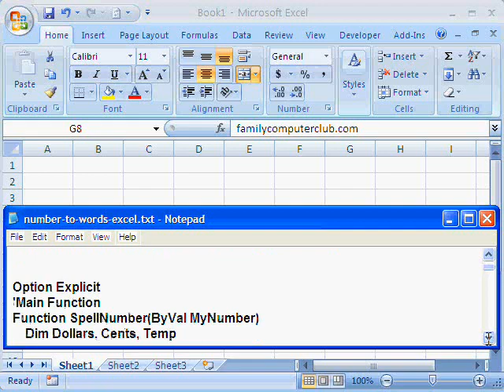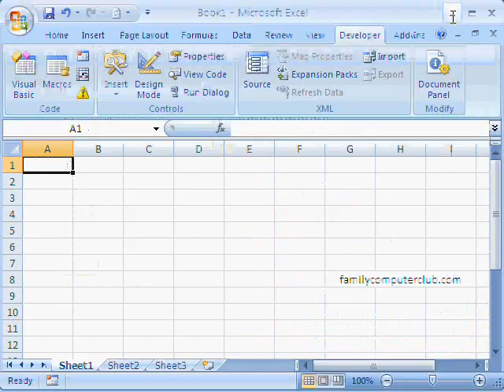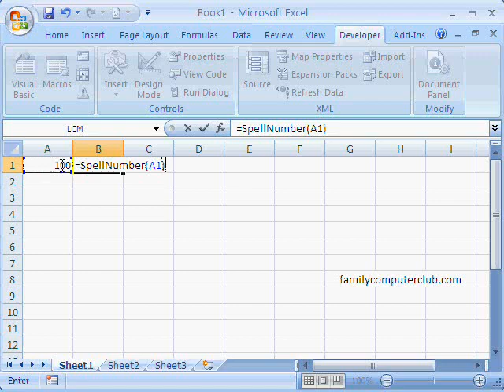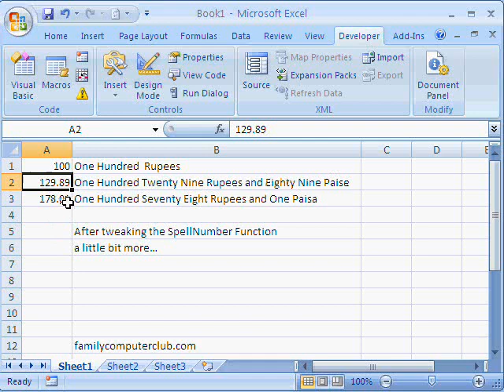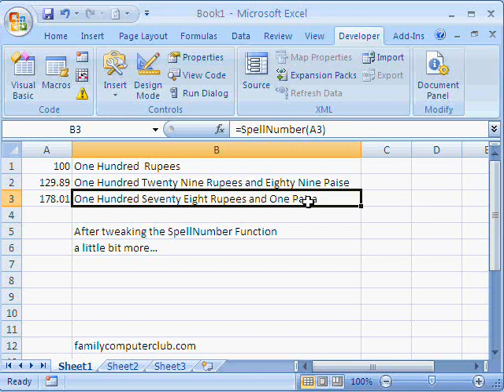Excel Training - Spell number in Excel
Our Excel training videos on YouTube cover formulas, functions and VBA. Useful for beginners as well as advanced learners.
Learn how to spell numbers in Excel using an available function call SpellNumber, modifying it and saving it as an add-in. You can also spell the number in any currency of your choice by tweaking the function a little bit. The complete code is available on our website including the modifications if you follow the link on our home page called 'latest video'.

If you are from India you can get this book